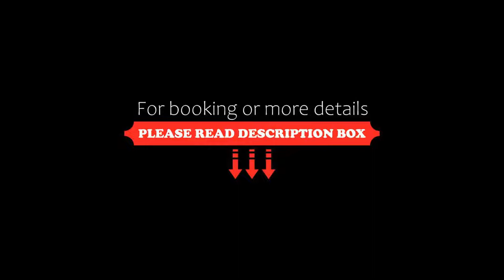Barceló Hydra Beach, Thermisia, Greece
About Property:
This property is 1 minute walk from the beach. Right on the beachfront of Thermisia area amidst palm trees, the 5-star Barcelo Hydra Beach features a spa centre and an outdoor pool with views of Hydra Island. A sea-view restaurant serving Mediterranean and international cuisine is available.
Modernly decorated, all rooms and bungalows open to a furnished balcony or terrace with garden or mountain views. Each has a flat-screen TV with satellite channels, air conditioning and minibar. ...
Property Type: Resort
Address: A. E. Plepi, Thermisia, Thermisia, 21051, Greece
Searching For
1. Barceló Hydra Beach - Thermisia - Greece
2. Barceló Hydra Beach - Thermisia - Greece Address
3. Barceló Hydra Beach - Thermisia - Greece Rooms
4. Barceló Hydra Beach - Thermisia - Greece Amenities
5. Barceló Hydra Beach - Thermisia - Greece Offers and Deals
Audio Credit:
Track Title: Reasons To Hope
Artist: Reed Mathis